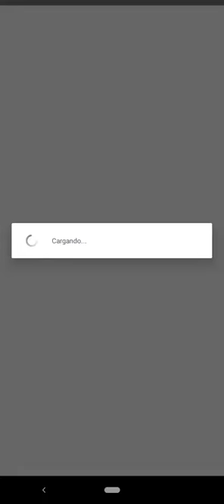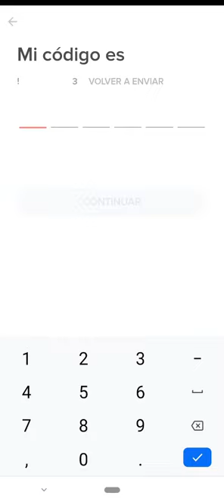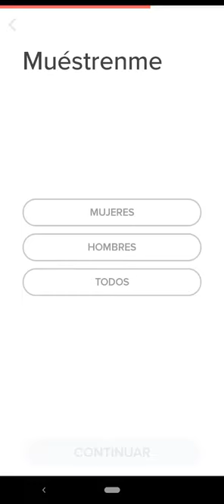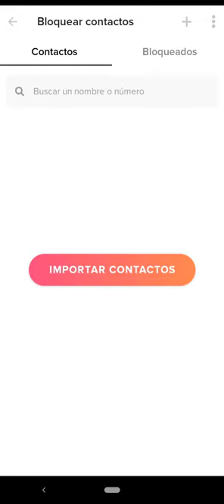Como Crear Una Cuenta En Tinder Con Facebook En Celular 2021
En esta ocasión nuevo VÍDEO TUTORIAL en el cual esta ves les voy a mostrar a como crear una cuenta de Tinder pero esta ves con enlace a Facebook. para así poder crearla solo sigue lo que te muestro aquí.